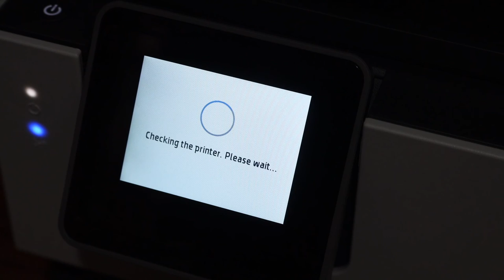HP OfficeJet Pro 8020 Ink Cartridge Replacement !!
This video reviews the step-by-step method to install or replace the ink cartridges of your HP Officejet Pro 8020 series printer, HP OfficeJet 8000 Series All-in-one printer.